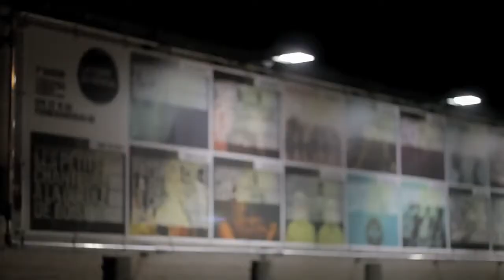La Ferme du Biéreau - teaser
Vous ne connaissez pas la Ferme du Biéreau ? Présentation en quelques images.